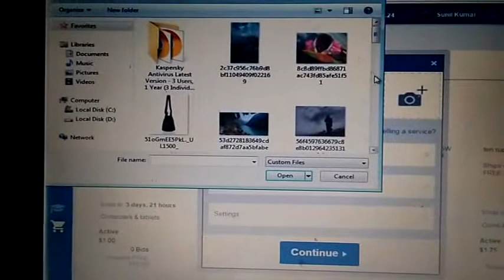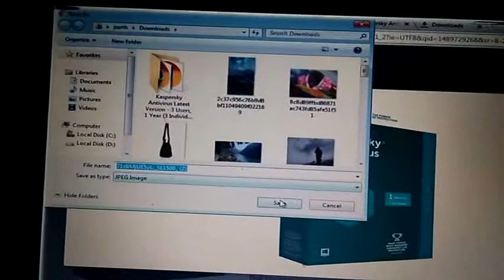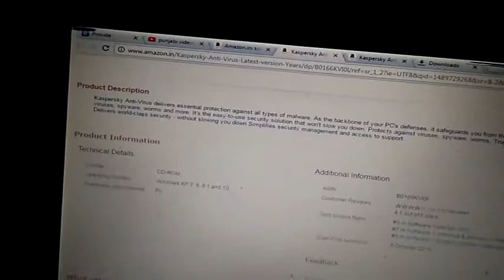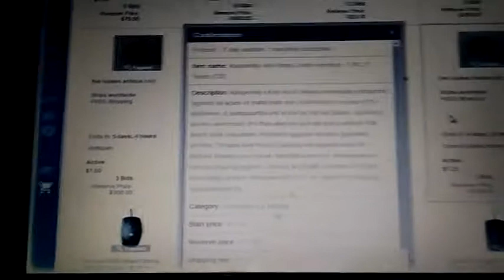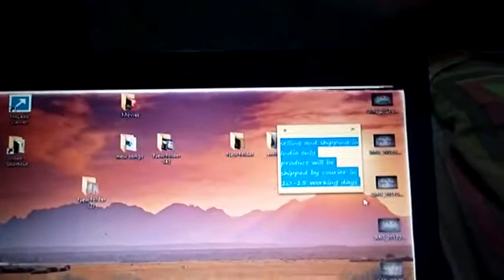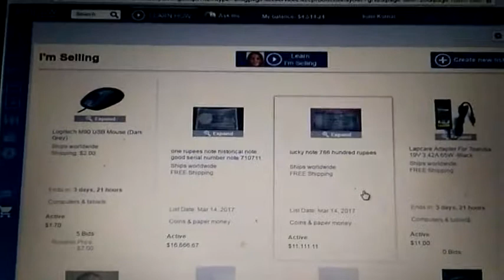how to listing for empowr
computer hardware software technical supports